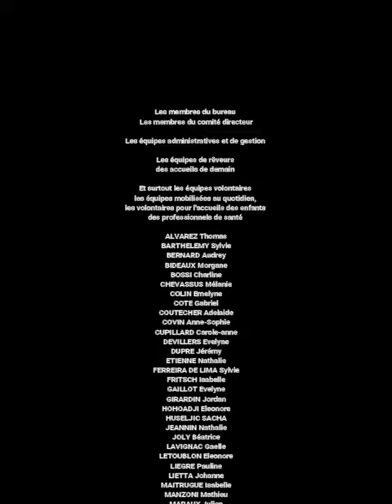Remerciement Semaine 5 Francas bureau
Le second volet des messages des membres du bureau aux salariés de l'association toujours engagés  en solidarité auprès des enfants des personnels soignants, aux engagés et volontaires, salariés administratifs, comptables, gestionnaires, coordinateurs, secrétaires, personnels de services, animateurs, directeurs en charge des zones relais...